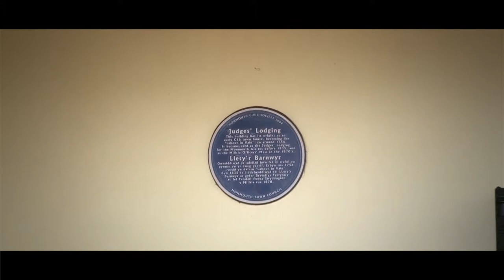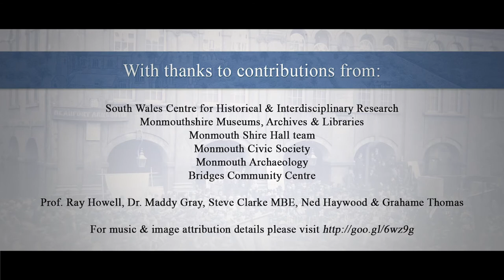Monmouth Heritage Blue Plaque Trail - **The Judge's Lodgings**